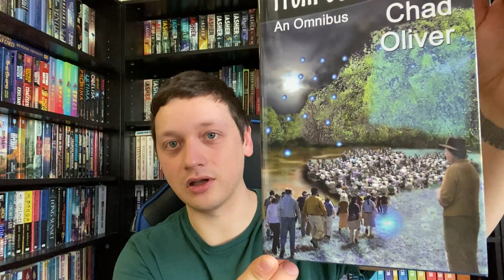Recent Reads | Chad Oliver Edition